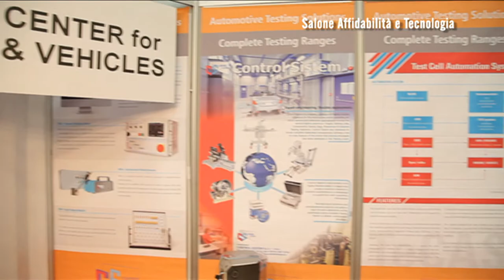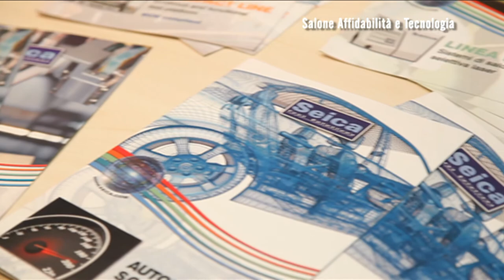Antonio Grassino SEICA Affidabilità e Tecnologia